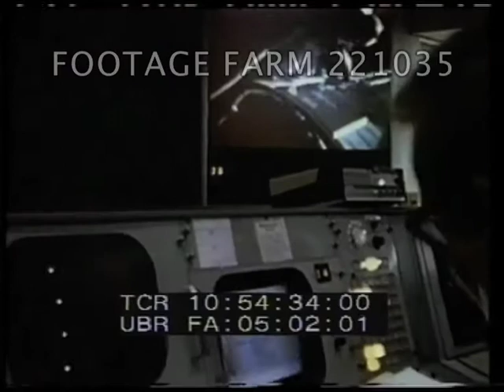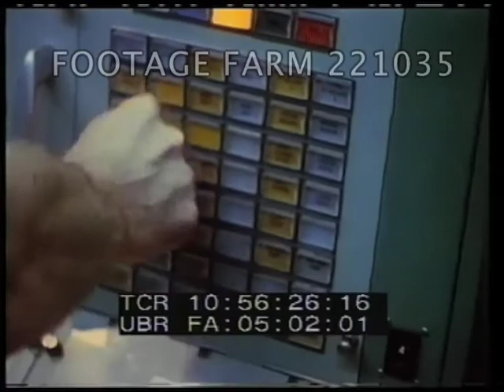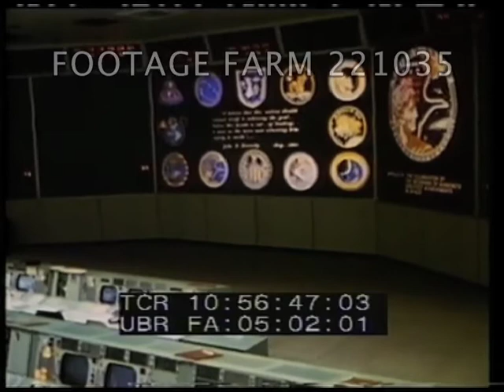Apollo 17 Mission pt.2/2 221035-04.mp4 | Footage Farm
Pt. 2 of 2    Cont. from 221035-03
Landing Module on moon - shot of Earth in distance; v/o "there's not a cloud in the sky, except in the Earth".  Astronauts make repairs on fender.  Apollo 16 Commander John Young who has worked out repair.
Moon - repairs being made.
10:43:20  Schmitt placing explosive package.  Day Two EVA - includes:  Astronauts on surface of moon - kicking boulder - still pics of moonscape - intercut with flashbacks to Earth, scientists studying photographs.  Schmitt falls over - they arrive at crater called "Shorty" which caused excitement at the discovery of orange soil.  Return to the rover for return to module.
10:47:14  Dr Maxime Faget w/ model of space shuttle and animation.
10:48:00  Day Three EVA - Astronauts explore north end of valley - good shots on surface of moon intercut with mission control.  Voice overs from Dr Rocco Petrone, Dr George Low, Dr Christopher Kraft re the future of space exploration.
10:50:11  Challenger - Astronauts with moon rock - by US flag - say they hope by sharing the rock with other countries it will be a symbol that we can all live in peace.  LS Exterior of Command Module; interiors - Ron Evans working.
10:51:30  Mission control - Dr Stanley Ward; Dr Frank Lowe; Dr William Fastig re: experiments, intercut with moonscape shots.
10:52:27  Lunar Module takes off from moon - shots of moon's surface - decent stage; left of moon.
Docking procedure.  Interiors - Command module - all astronauts.  Earth.
10:53:58  17Dec72  Ron Evans outside command module retrieving film.  19Dec72  Burn as they come back through atmosphere.
10:55:11  Splashdown - command module parachutes from blue sky into sea - excellent shots - intercut with applause from mission control.  Helicopter - astronauts out intercut with celebrations at mission control.
10:56:29  Empty mission control.
10:56:49  Moon and still picture sequence; end titles.
Space Race.
[NB  Sound quality poor.]
NOTE:  Any continuous 14 minutes of entire film sold at per reel rate.